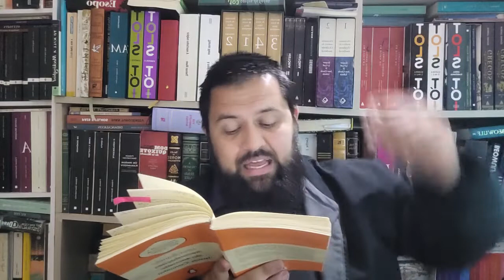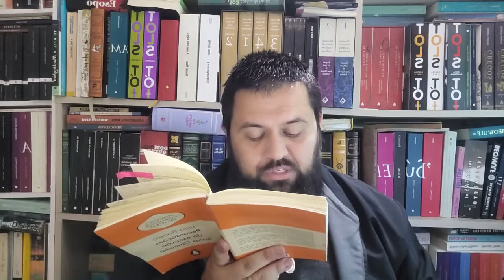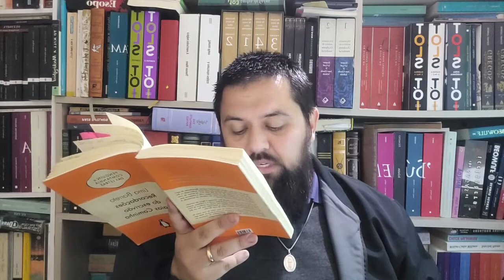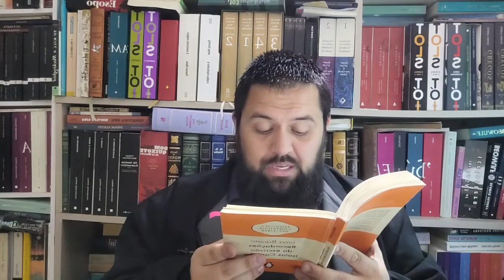Recordações do Escrivão Isaías Caminha (de Lima Barreto) Capítulo 03 vídeo 16